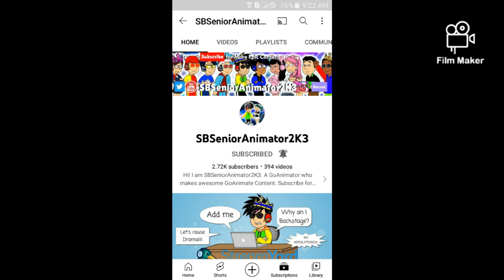Shout Out To SBSeniorAnimator2K3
This is Link app ⤵⤵⤵